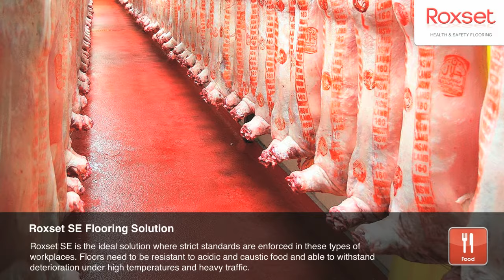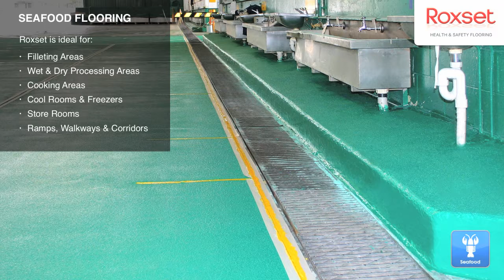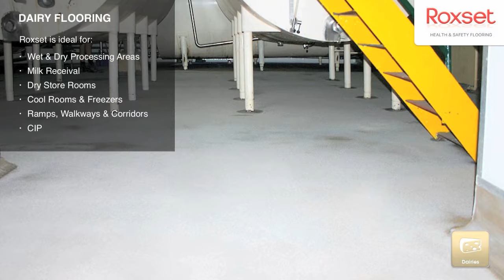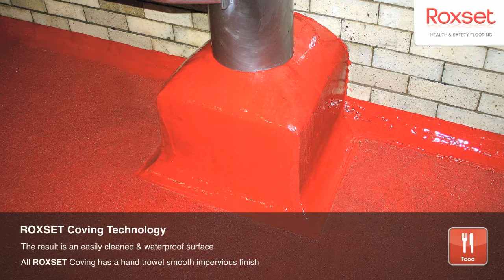HACCP Food Safe Flooring for Food Processing Factories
Slip-resistant and hygienic Flooring is a crucial factor in any food production or processing area. Roxset's range of Epoxy, PU & Resin Flooring technology is chemical and temperature resistant.